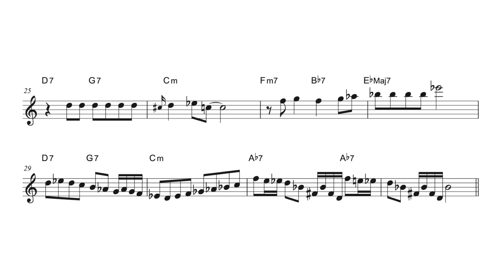Vol.488 【 スウィンの裏拍の位置 その2 とRichie Powell solo on Jordu 】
✅ この動画の記事は以下のリンクからご覧ください😄

✅ 絶賛発売中🎉書籍「メジャー・スケールから始めるやさしいジャズ・アドリブの弾き方」

アドリブ初心者にむずかしい理論はいりません👌